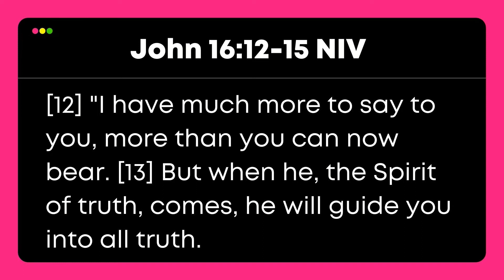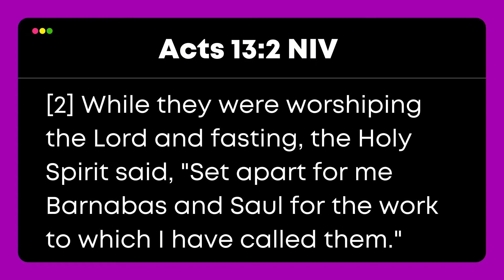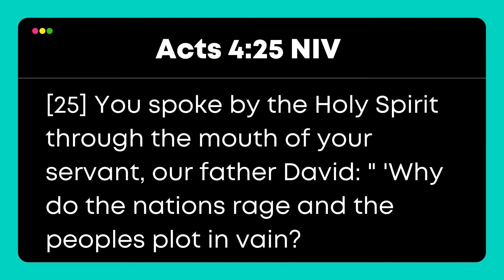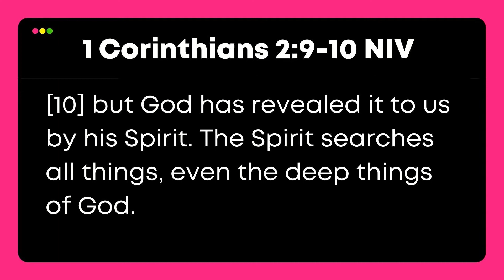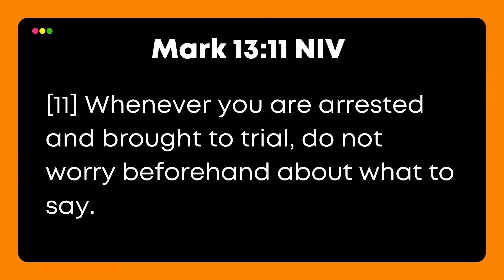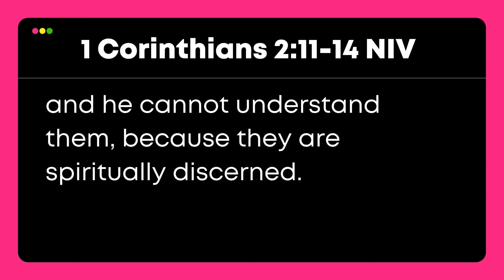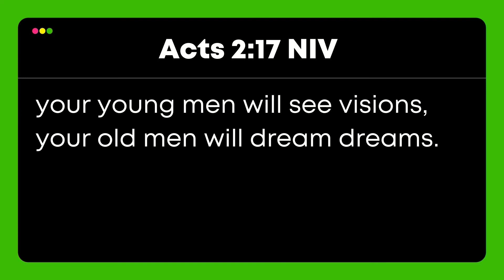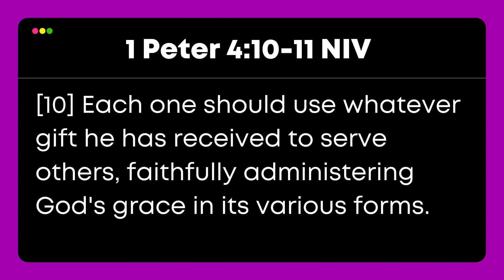Servant is Listening